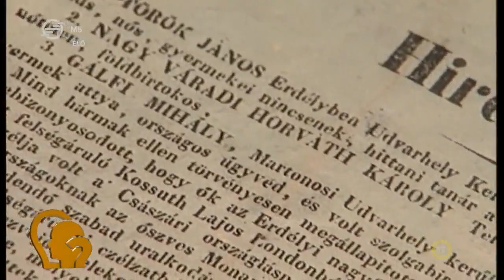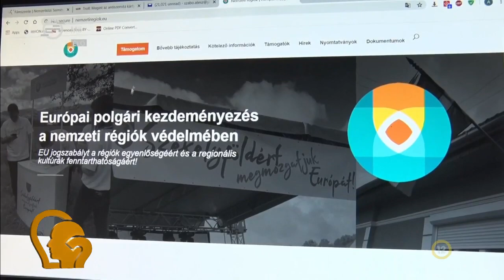Ez itt a kérdés - Székely Szabadság Napja (2020. március 10.)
Vendégek:
Potápi Árpád János nemzetpolitikáért felelős államtitkár
Demeter Szilárd a Petőfi Irodalmi Múzeum főigazgatója, miniszteri biztos
Kántor Zoltán a Nemzetpolitikai Kutatóintézet igazgatója

Műsorvezető: Gulyás István

Főbb műsoraink: M5 Híradó, Kult’30 - Az értékes félóra, Ez itt a kérdés, Multiverzum, Vers mindenkinek, Mesterember